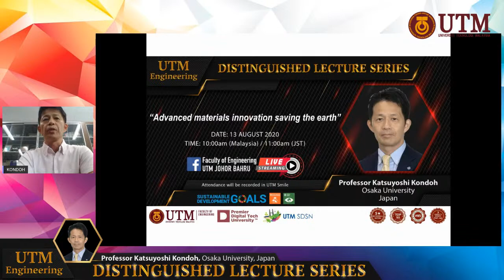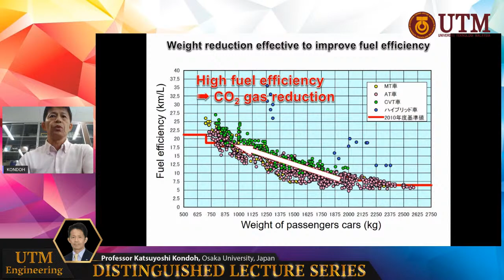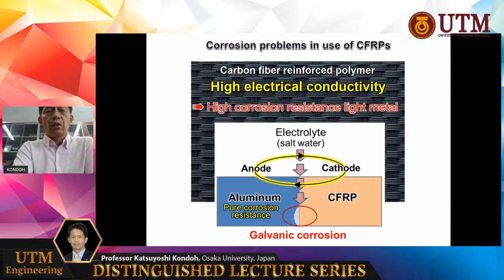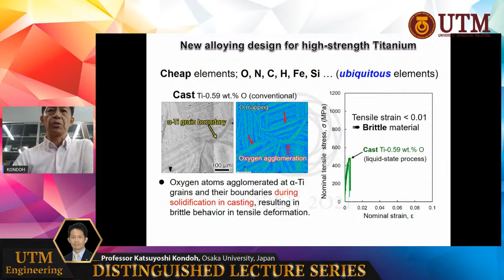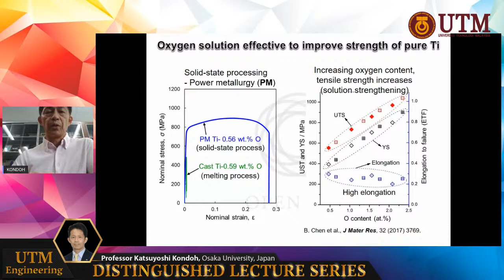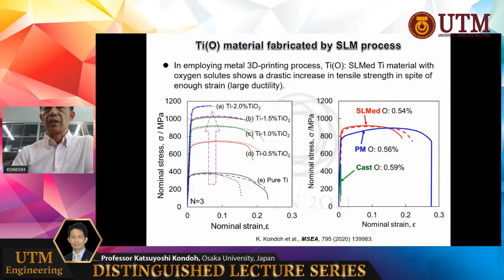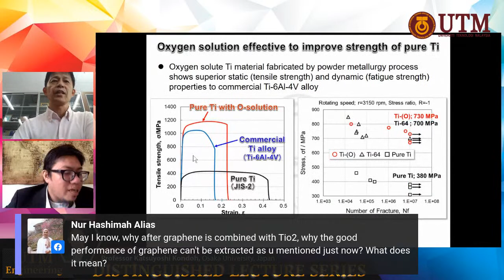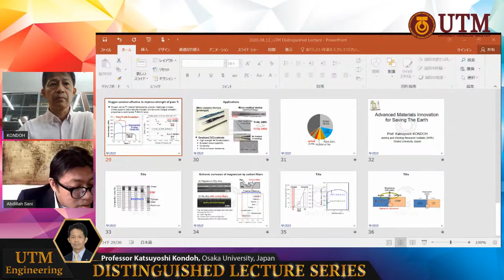Distinguished Lecture Series #36 - Professor Katsuyoshi Kondoh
Come and listen to Professor Kondoh's distinguished lecture on Advanced Materials Innovation Saving the Earth.